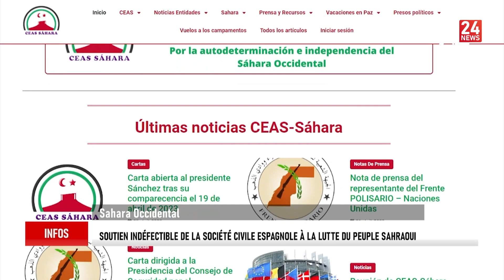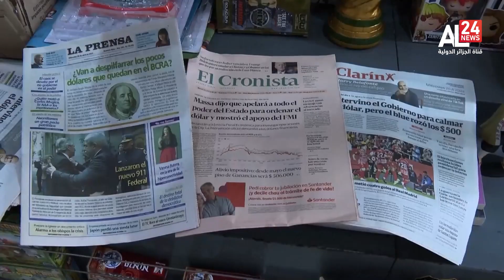MIDI INFO 27 04 2023